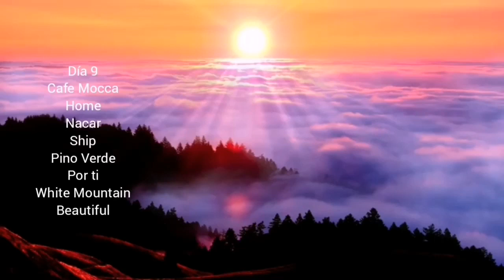HOME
Categorías
Instrumental
Orquestada
Electrónica
Romántica
Original
Lírica